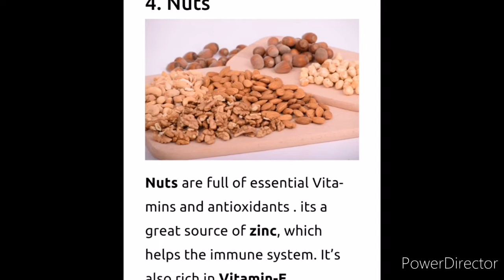10 Foods Help to Boost our Immune system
This time if pandemic we need to be healthy enough to fight for the virus eating healthy foods can help us..

Stay safe and healthy po God bless